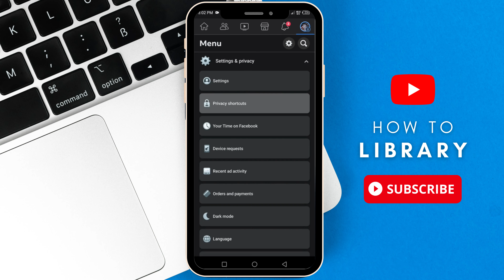How To Deactivate On Facebook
How To Deactivate On Facebook. It is really easy to do and learn to do it in just a few minutes by following this super helpful tutorial to get a better understanding of everything.